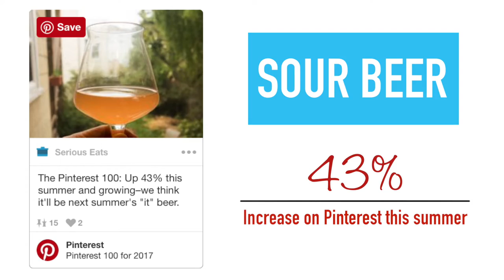The hottest food trends of 2017, according to Pinterest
Here's what you'll be eating, cooking, and drinking next year—according to data collected from Pinterest users.